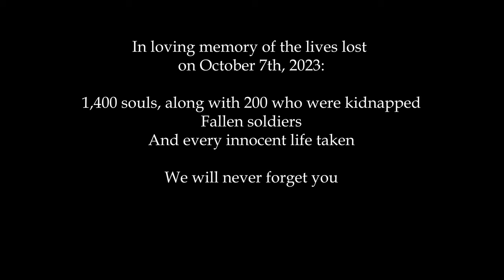"Discipline" by Janet Jackson | Kim Mantsur Choreography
I made this choreography while I was visiting back home in Israel. When I flew back to LA, I was ready to teach the class and was so excited for it! However, after the brutal attack that took place on October 7th, I was broken, I am still picking up the pieces. I did not promote this class like I usually do - and to my surprise, so many amazing women showed up, with all the love, support as well as confidence and embodiment of this piece of art. I love you all so much. I am praying for better days, for unity, for peace.

Song: Discipline by Janet Jackson
Choreography: Kim Mantsur
Shot by: Snoopz Visualz
Studio: Dynamic Duo Dance Studio